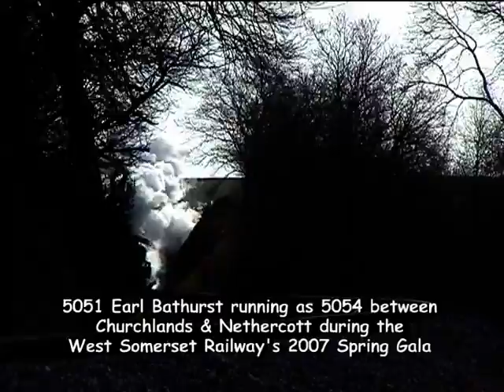5051 West Somerset Railway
Churchlands